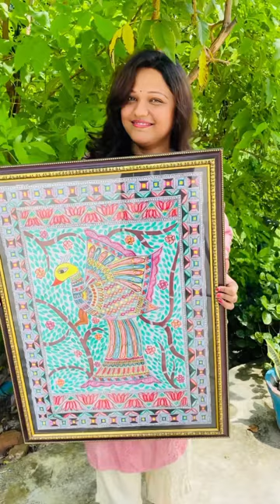In the end you don't so much find yourself as you find someone who knows who you are.-Robert Brault.